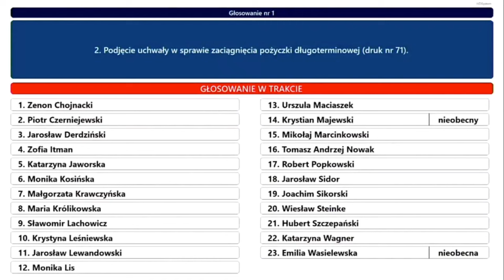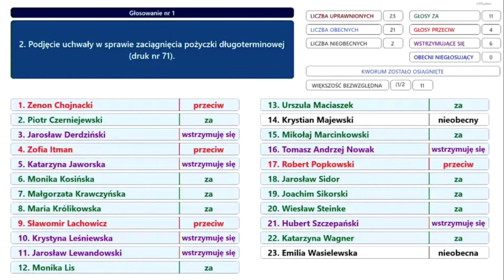"UŚMIECHNIĘTY KREDYT" - Realia 2024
Kredyt na funkcjonowanie KONINA.